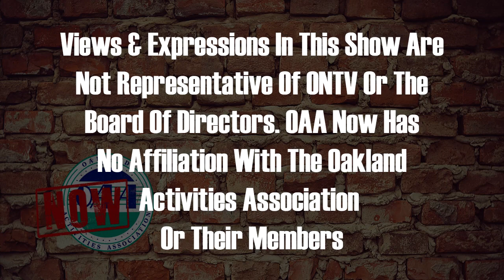OAA Now 4-12-2023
Sammy Taormina gives the latest around the OAA as the spring sports season is now in full swing